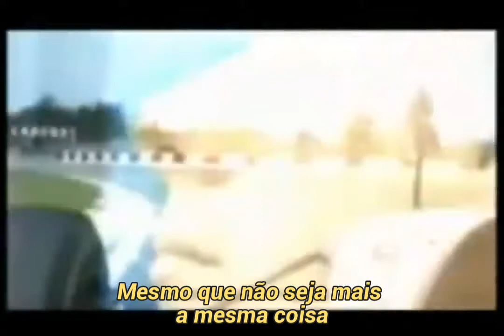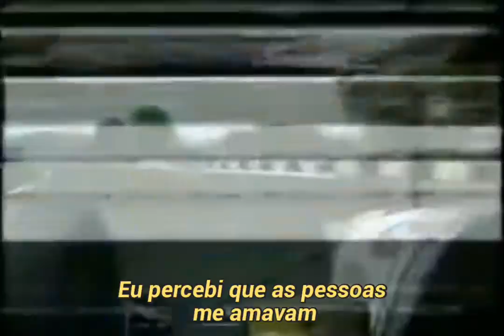Lucio Dalla - Ayrton (Legendado)